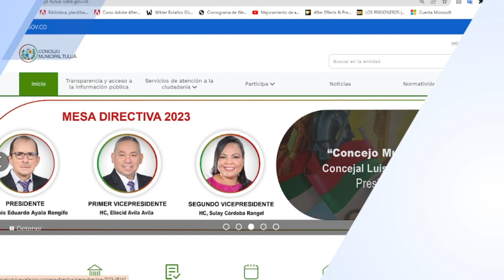Concejo de Tuluá ¡CONOCE LA MISIÓN DE CONCEJO VISIBLE!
🔍 En CONCEJO VISIBLE, la misión es promover la transparencia y participación ciudadana en la toma de decisiones, acercar el gobierno local a la comunidad y garantizar que sus voces sean escuchadas. 🏛️👥